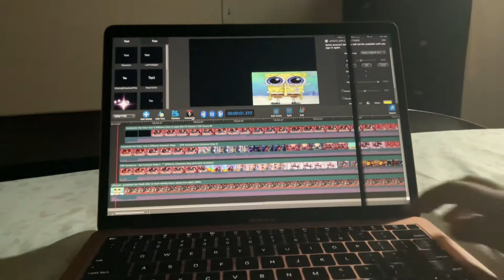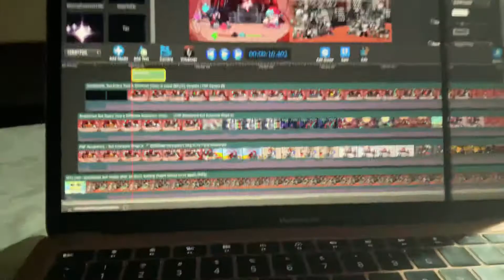This is why I’m never editing on my MacBook Air 13